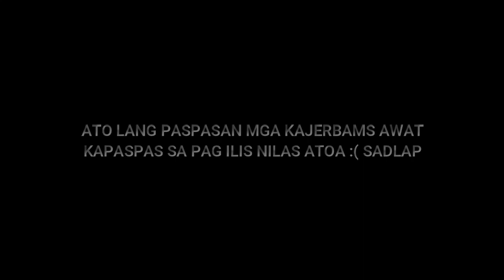Make Him into Her Challenge (ATTITUDE KA GHURL?)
LEZGOOO MGA KAJERBAMS